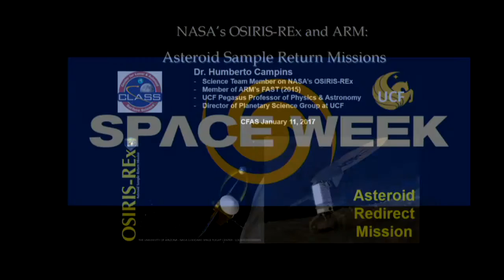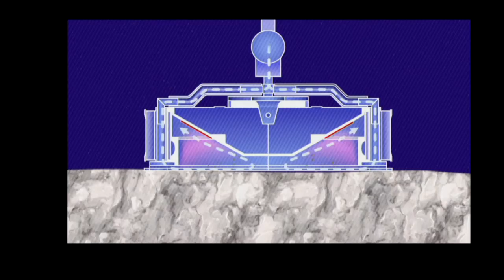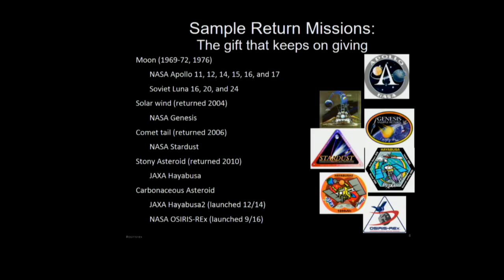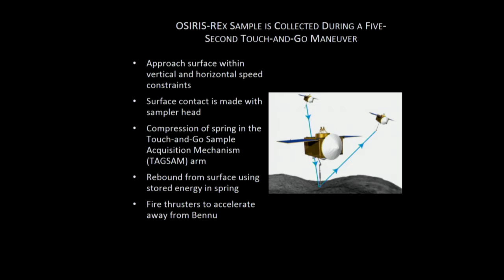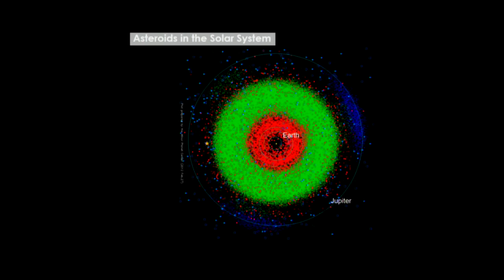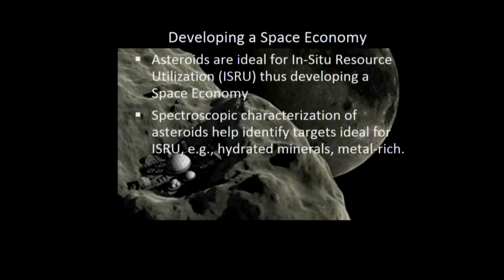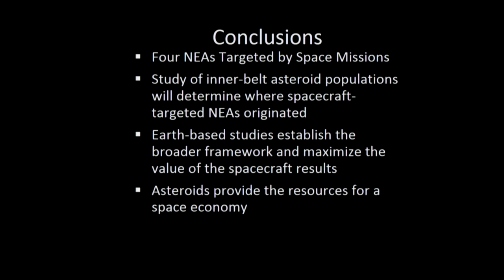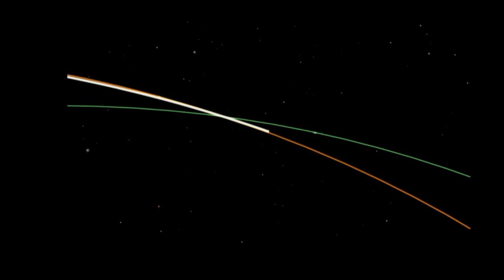Stellar Speaker Series: Dr. Humberto Campins